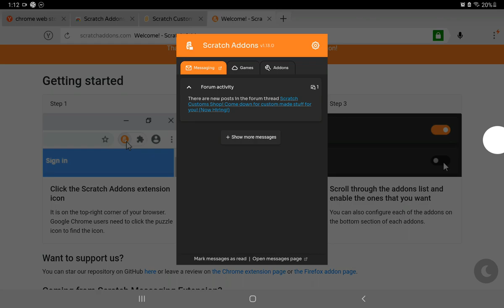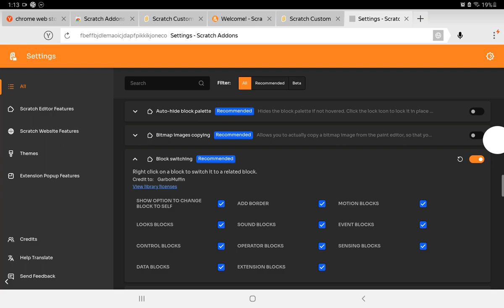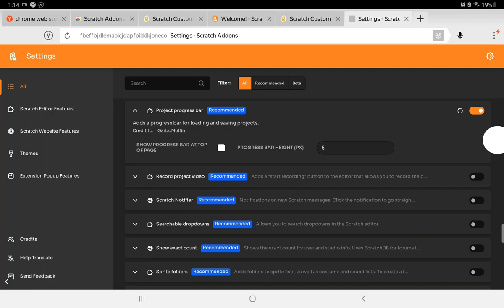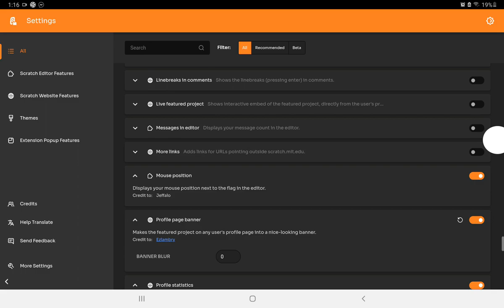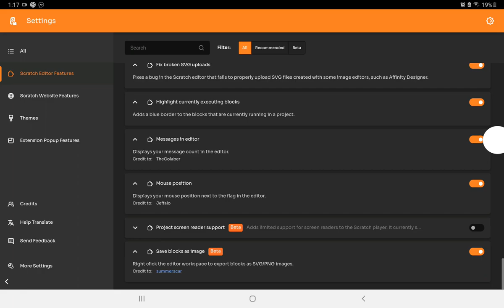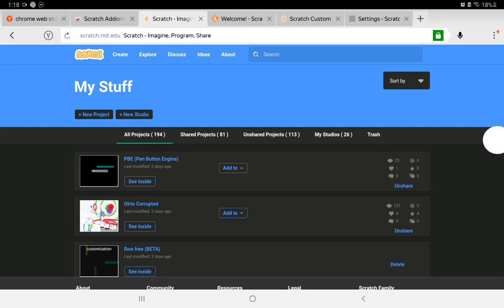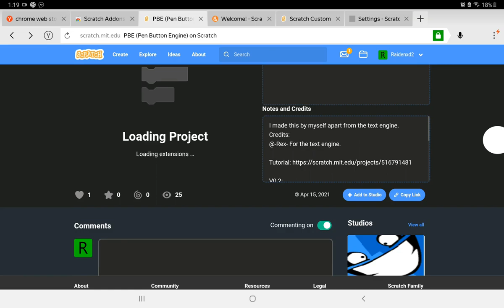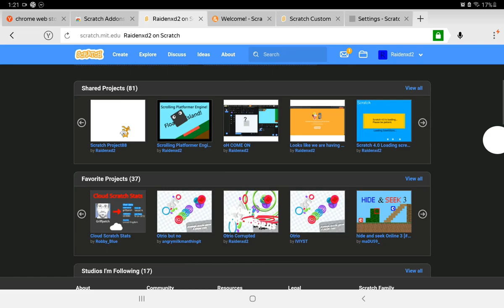Scratch Addons on mobile!